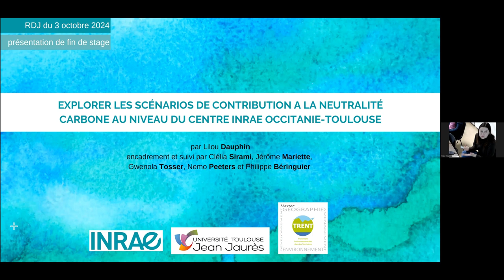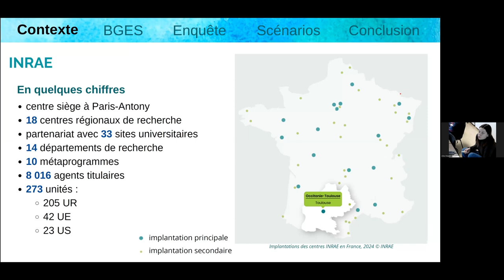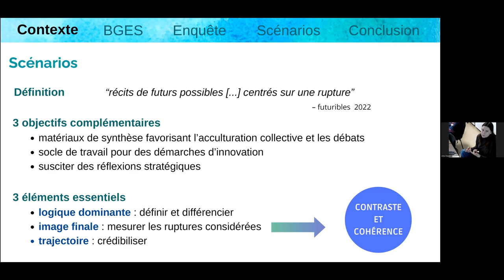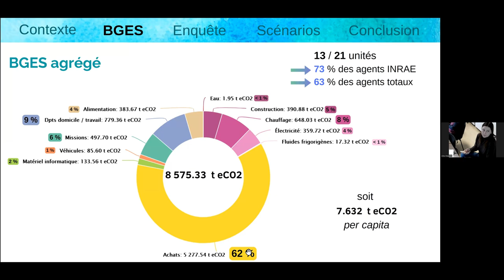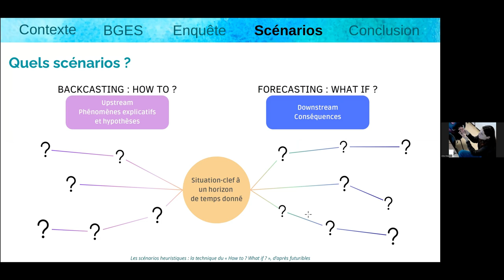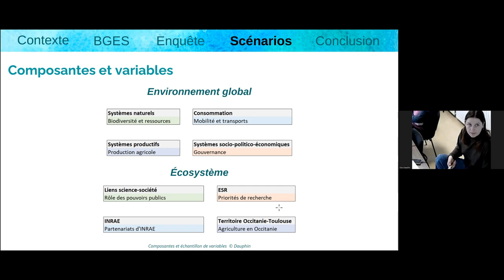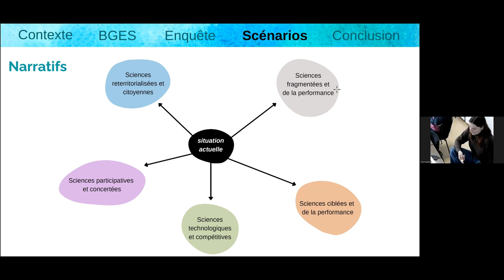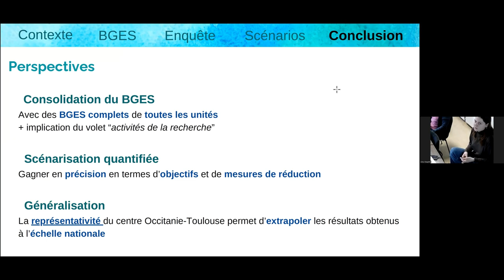Lilou Dauphin (stagiaire Dynafor): Exploration des scénarios de contribution à la neutralité (...)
Titre complet: Exploration des scénarios de contribution à la neutralité carbone à l’échelle du centre INRAE Occitanie-Toulouse

Par Lilou Dauphin (stagiaire Dynafor, master 2 TRENT (TRansitions ENvironnementales dans les Territoires) à l’université Toulouse Jean Jaurès, stage financé par la présidence de centre Inrae Toulouse).

Dans le cadre de la contribution à la neutralité carbone, la prospective s’invite comme un outil d’exploration et de confrontation des initiatives. Ce stage a pour but d’élaborer des scénarios de contribution à la neutralité carbone à l’échelle du centre INRAE Occitanie-Toulouse avec pour horizon temporel 2050. En prenant pour base les scénarios de l’ADEME, la construction des scénarios s’appuie plus localement sur un BGES agrégé du centre Occitanie-Toulouse et les résultats d’une enquête pour sonder les agents du centre. Comme observé à des échelles plus larges, les activités de la recherche n’échappent pas à la production de GES et pour prétendre contribuer à la neutralité carbone, des transformations profondes au sein de l’ESR et d’INRAE sont nécessaires.